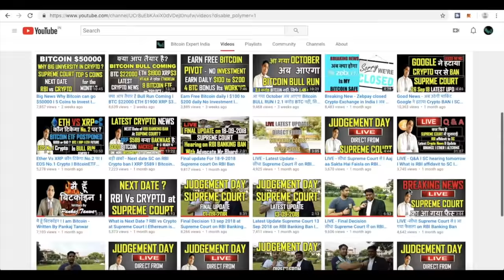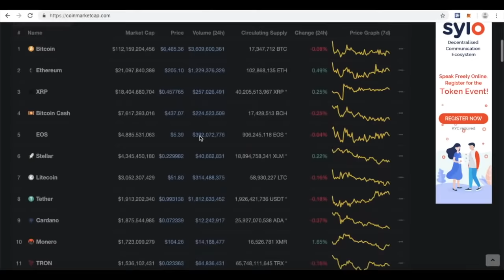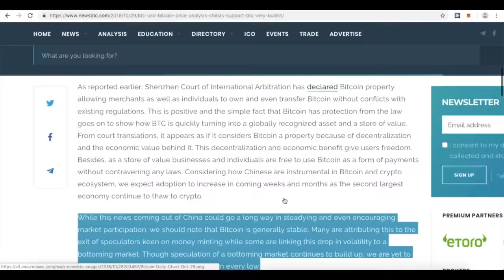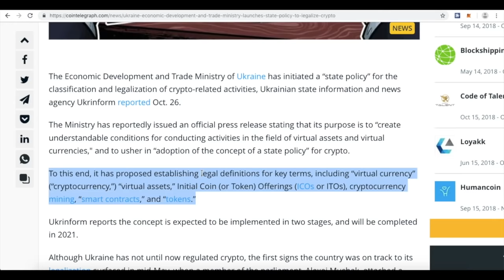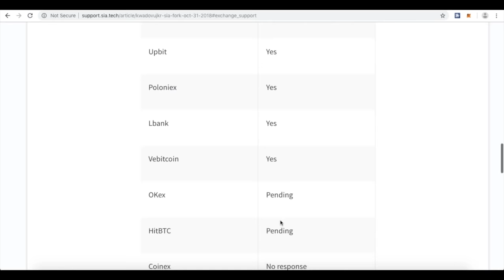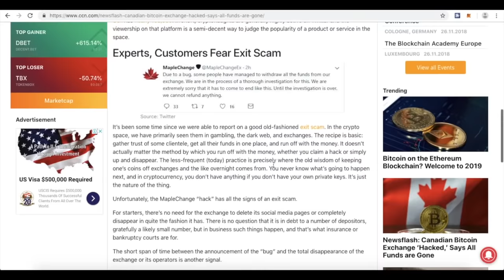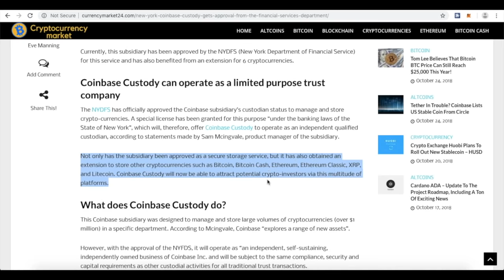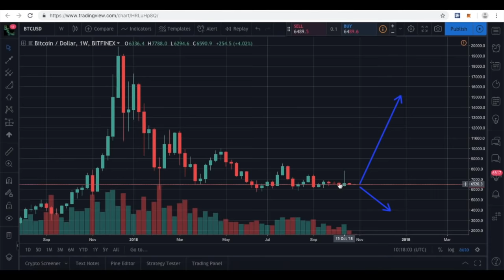Siacoin Hardfork 2X Price ? क्या CHINA लाएगा Bitcoin के अच्छे दिन ? I Bitcoin होगा Legal I Visa CEO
In this video you will be able to know latest update and Bitcoin & crypto price and news
क्या CHINA लाएगा Bitcoin के अच्छे दिन ?
Siacoin SC Hardfork 2X Price ? I
Bitcoin होगा Legal I
VISA CEO Positive BTC
Coinbase good News
One more Bitcoin Exchange hacked